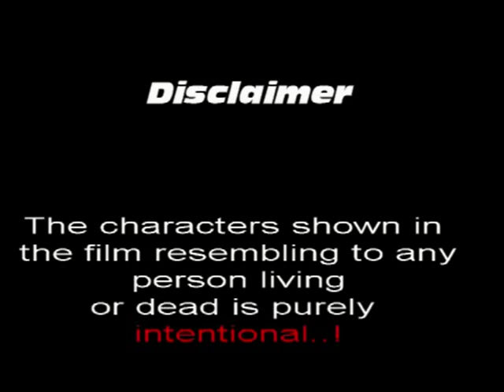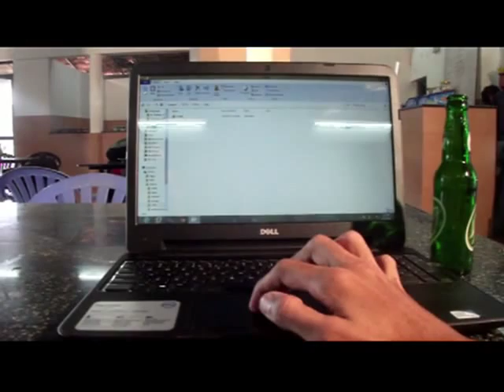Short Circuit:A short film by Moviz Club(CEC)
Hi guys,
Our first short film from "Moviz Club CEC"
"ENGINEERING LIFE"
PART-1 : ' SHORT CIRCUIT '
Story-Screenplay-Direction : Manoj Manu
Starring : Nithesh, Gauthami, Jithesh, Shruthi, Akshay, Reshma, Manoj
Editing & VFX : Hamsaraj, Sarvesh, Manoj
Cinematography :Manoj, Hamsaraj
Production assist :Akshay Shenoy
Publicity : Karthik Karanth